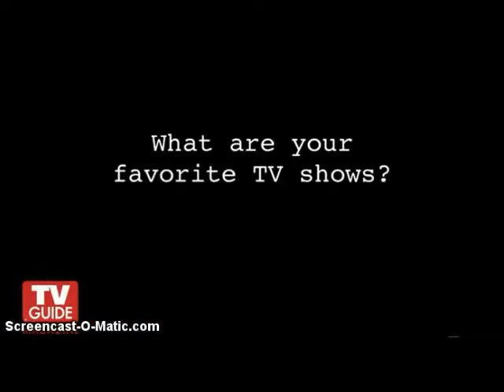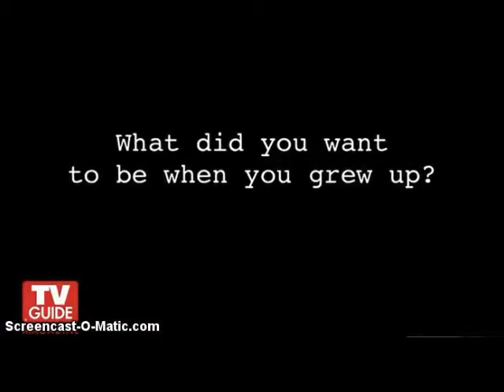Matt Smith and Jenna-Louise Coleman Reveal all!